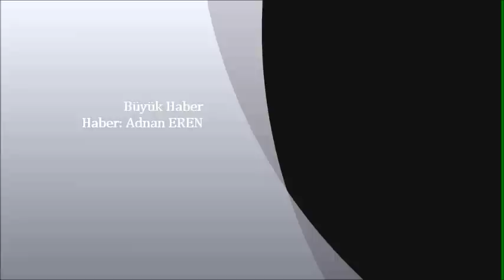PINARTEPE MAHALLESİ BAZ İSTASYON MERKEZİ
Büyükçekmece Pınartepe mahallesi sakinlerinin başı baz istasyonları ile dertte. Mahalleli baz istasyonlarına karşı hukuki mücadele vermeye devam ederken bir yandan da dövizler yazarak insanları bilgilendirmeye hukuki mücadele için sivil toplum kuruluşlarından ve muhtarlardan destek almaya devam ediyor.